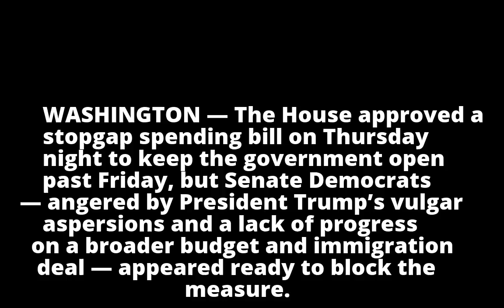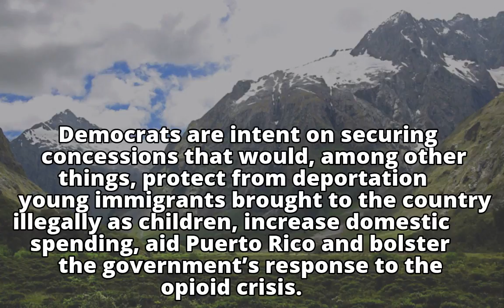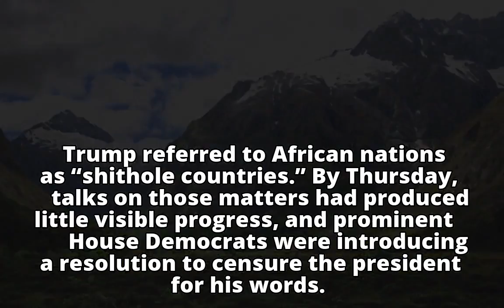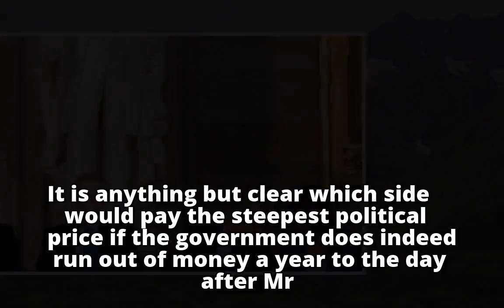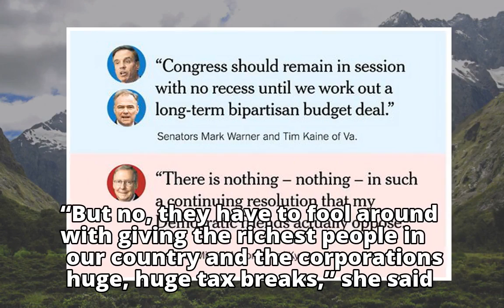House Passes Short-Term Spending Bill, Setting Up Shutdown Battle in Senate